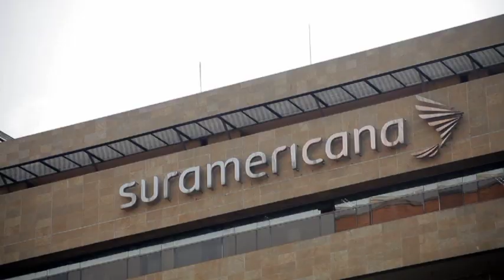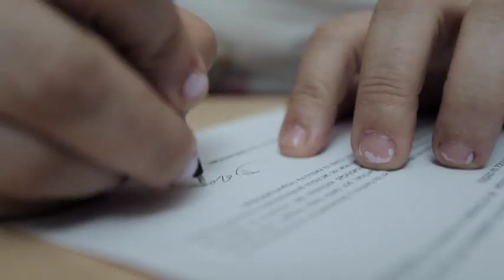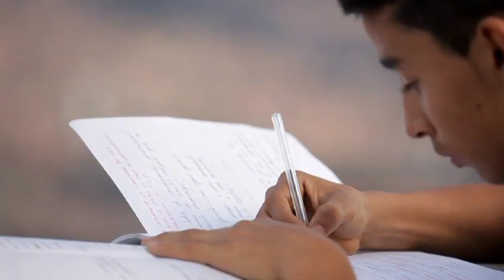Fondo de Vivienda